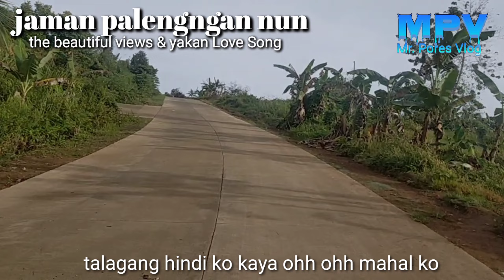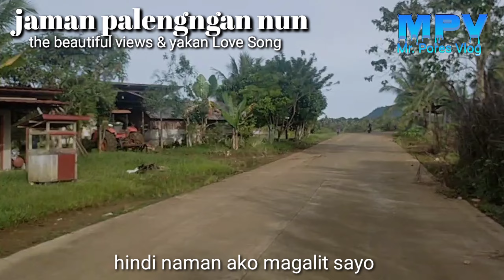yakan song jaman palengngan nun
mr pores vlog